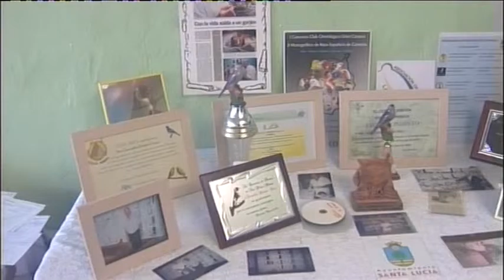INFORMATIVO SANTA LUCÍA WEB - 07 10 2015